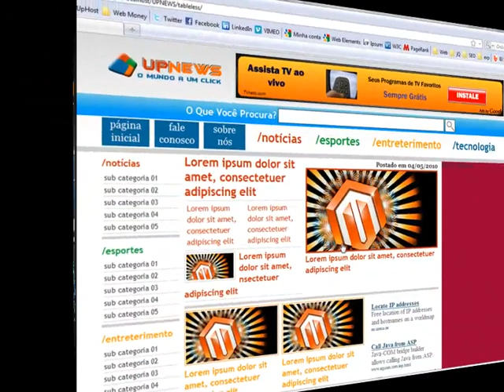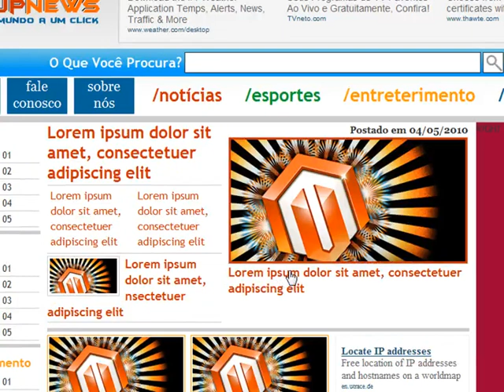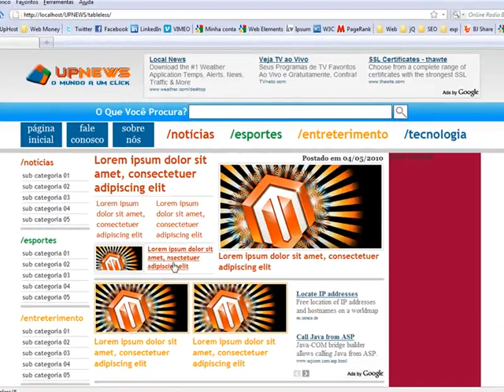Curso Portais com Wordpress – Retoques no Content (25)